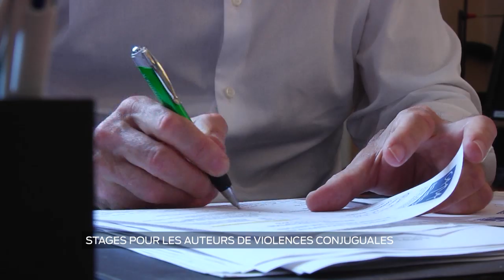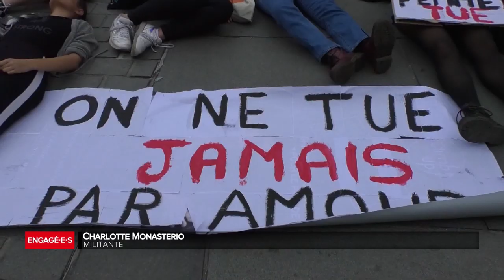Engagées- Violences conjugales